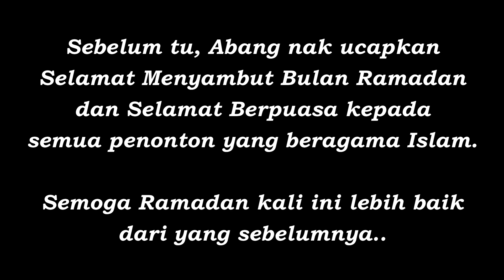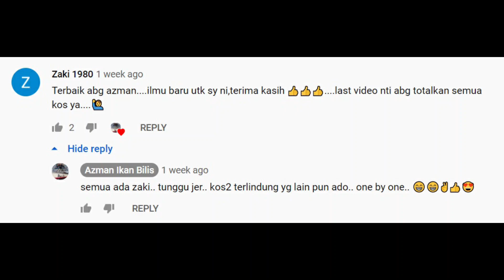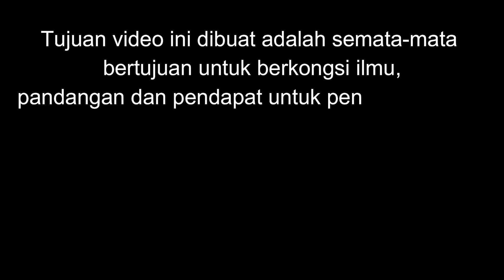SSIB #16 - THERMOSTAT & SERVICE SPARK PLUG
Salam Ramadan dan selamat berpuasa Abang ucapkan kepada penonton yang beragama Islam.

Video kali ni masih lagi bab maintenance (bahagian enjin).  Kerja kali ni agak mudah hanya menukar dan mencuci thermostat dan service spark plug sahaja. Jom kita tonton bersama, semoga mendapat sedikit info dari video tersebut.

Terima kasih & salam sayang dari Abang.